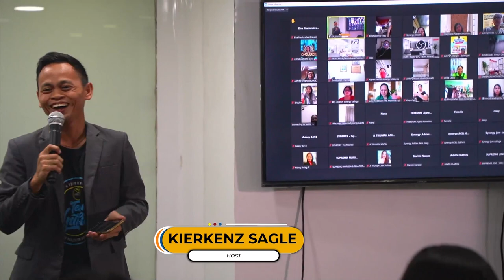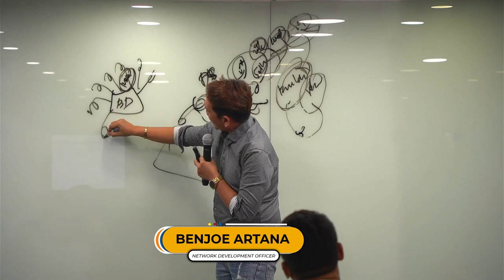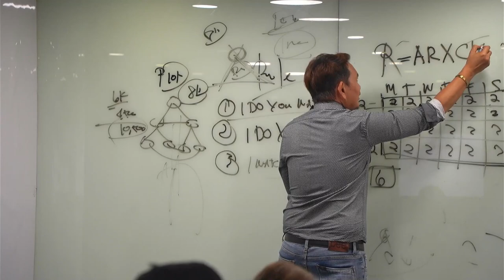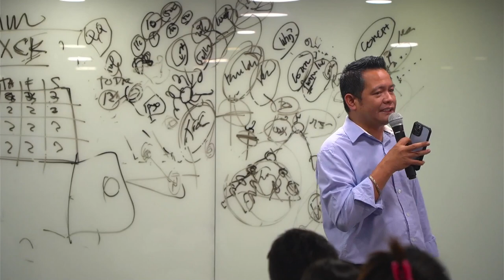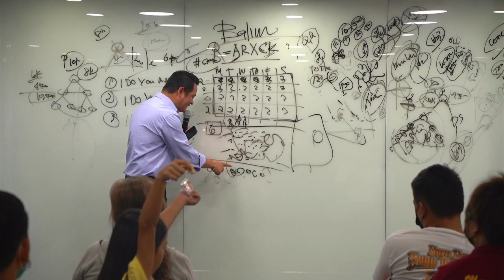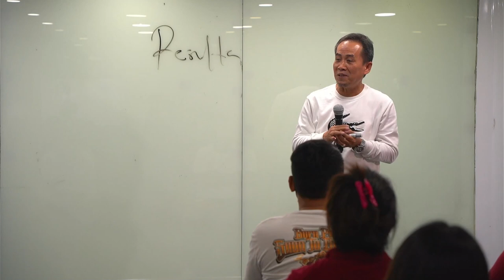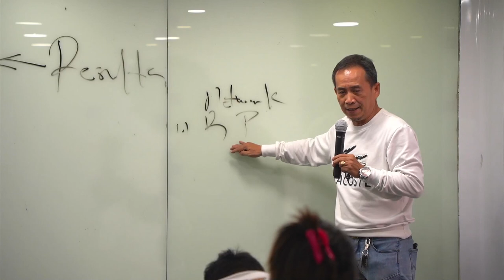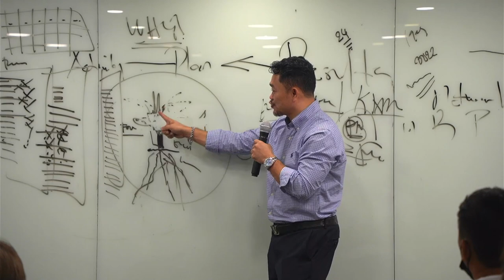SPECIAL TRAINING WITH THE MANAGEMENT